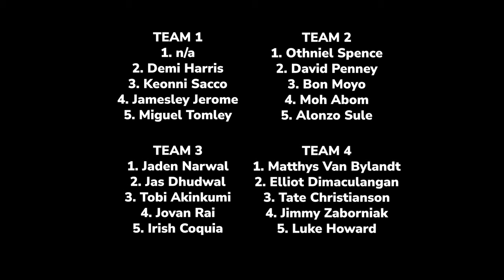Ruthless x Roundball Pro Am Prep Run